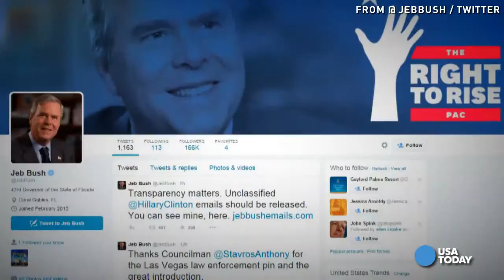Clinton used personal e mail for official business